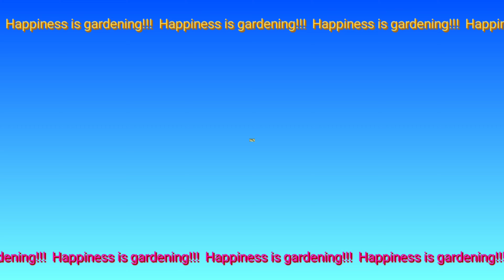Home gardening challenge| Tito Lem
Home gardening challenge!

This is Shirly's Vlog. For this video, i'll be sharing with you my new flowering plants. After my review in my masteral, i started to replant/repot my new plants. This is also a gardening challenge to Tito Lem let's see if he will accept it. Let's continue to plant seeds of gratitude and cultivate a garden of love.♥️

Let us continue to spread love and kindness to everyone! God bless!💛💛💛